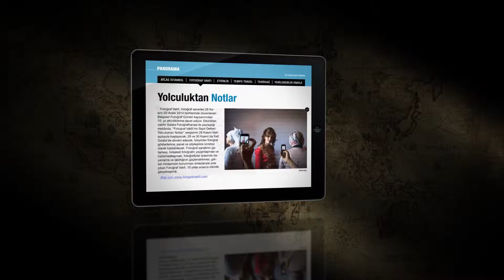Aralık 2014 Sayısı Appstore ve Googleplay’de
Atlas'ın tablet uygulamasının Aralık 2014 sayısı, zengin interaktif içeriği ve video röportajlarıyla Appstore ve Googleplay’de.